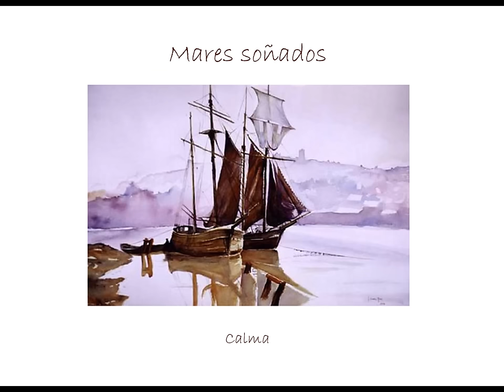De naufragios, faros y otras soledades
Marinas. Acrílica, acuarela y óleo